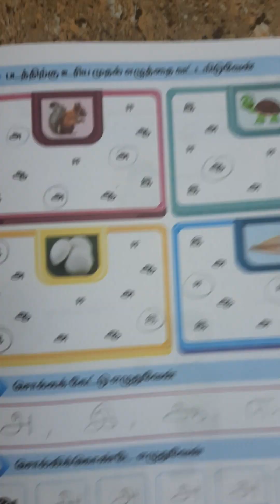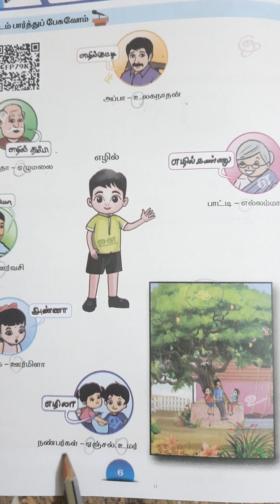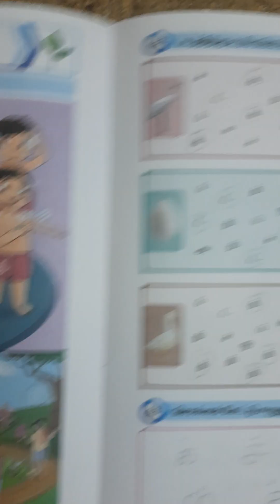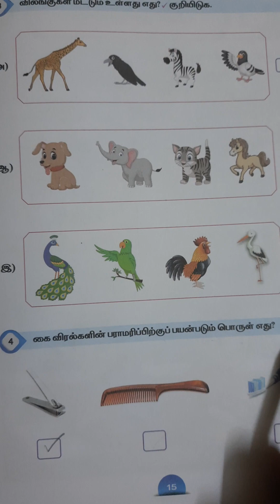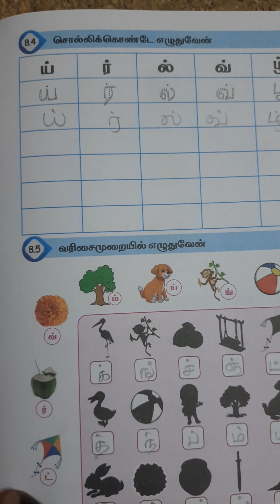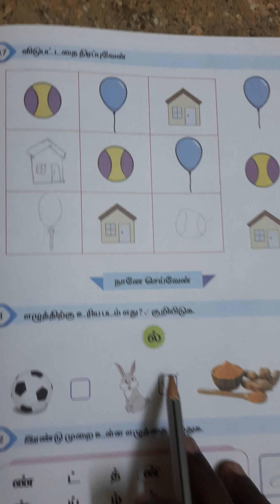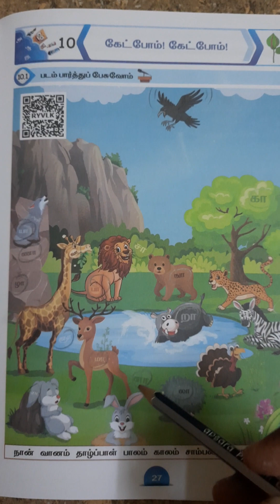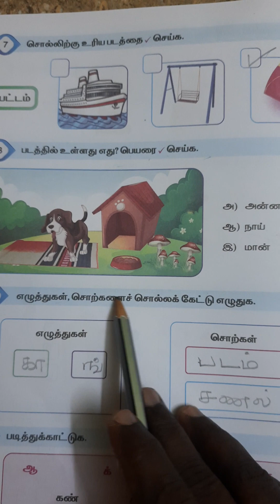EE Term 1 தமிழ் பயிற்சிநூல் அரும்பு அலகு 3 - 10 முழுவதும் 2023 - 2024